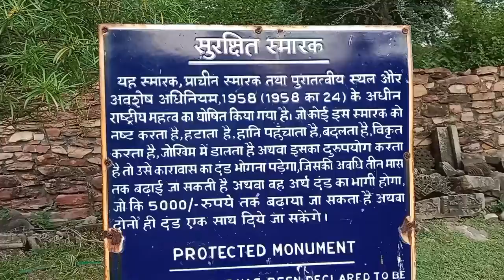badoli temples rawatbhata chittor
10 वी शताब्दी निर्मित मंदिर